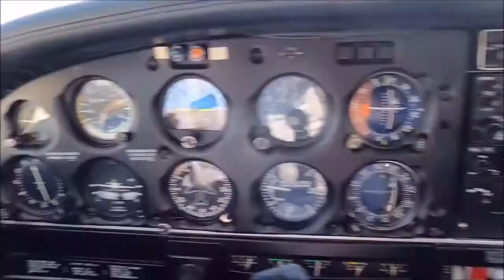Touch and Go Piste 26 LFSG Épinal-Mirecourt 21/08/21 "3"